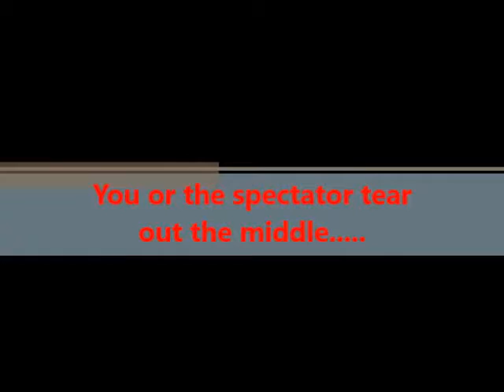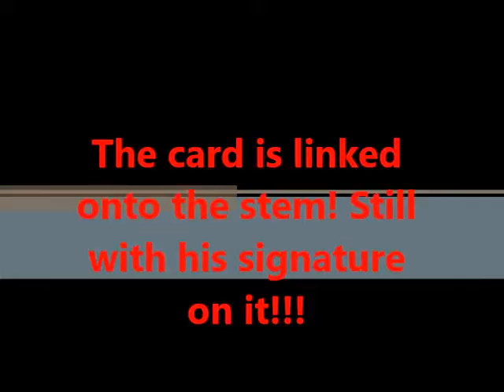On and Off by Ralph Rudolph video DOWNLOAD